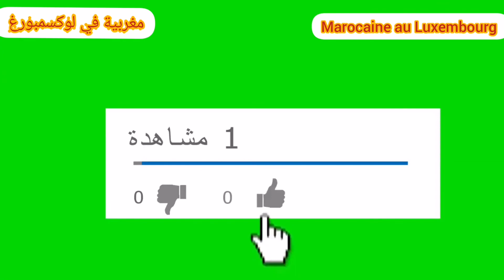علاش المشاهدة مطالعاش شوربة الشوفان صحية توجديها في آخر لحظة Soupe flocons d'avoine